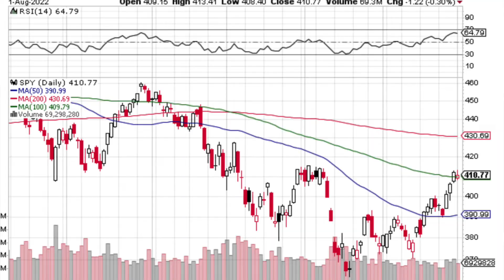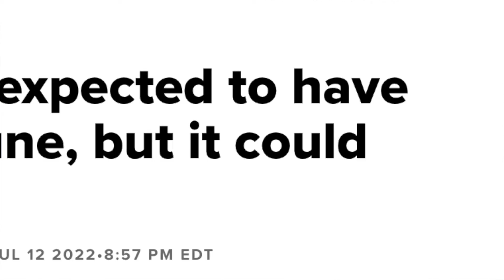August Market Crash Prediction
July was the craziest month we have seen in the market in some time! But that leaves us watching the month of August which we just started now. I believe this month has downside and even crash potential if certain technical factors and macro factors align themselves together. I am watching specific levels for pullbacks in this august market crash prediction video and I will share those resistance and support levels with you in this video along with what I think inflation will do and how the stock market will react to CPI and PPI data this month.

**MY GIFT TO YOU**🔊🔊
READY TO TRADE WITH US?🔊🔊

💰Become A DTC Pro Student Today! Live Chatroom, Live Lessons, screen sharing charts, and scanners, detailed courses, trade alerts, 1on1 mentorship sessions  $25off with SAVE25

💰Become A DTC Lite Student Today! Live Chatroom, Screen sharing, Live Lessons, live alerts and more